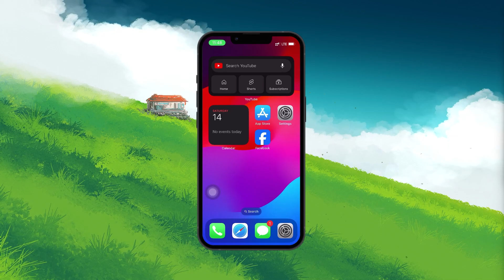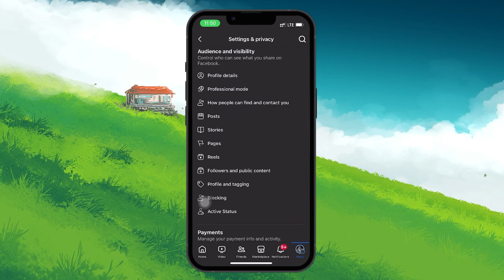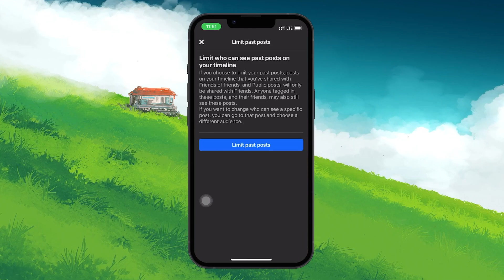How To Lock Facebook Profile - Easy Guide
A short tutorial on locking your Facebook profile and what to do if this feature is not available in your country.